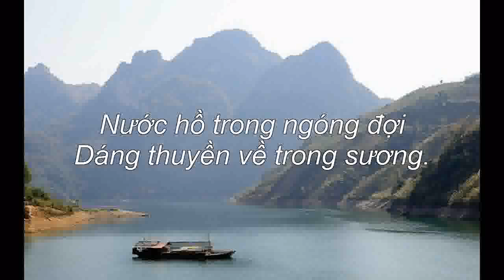ĐÊM HỘI TÂY BẮC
Nhạc Nhã Thanh, Thơ Lương Mỹ Hạnh